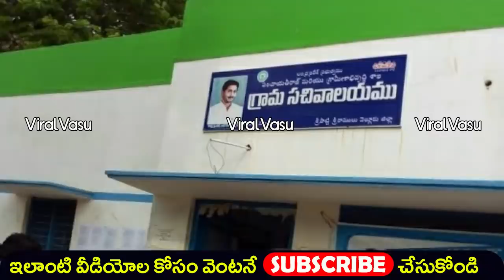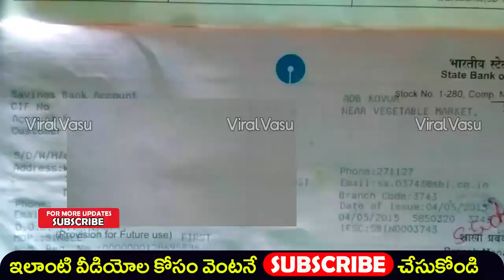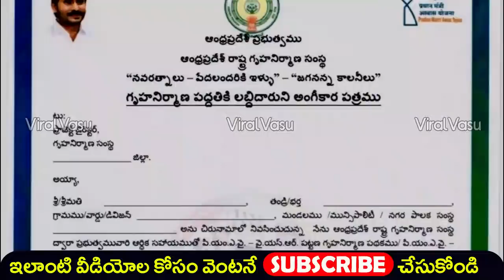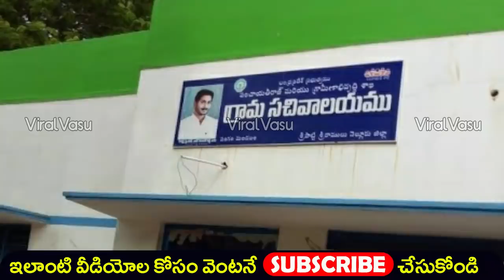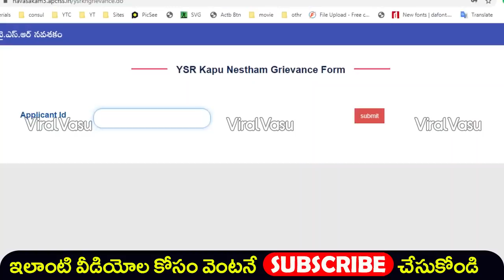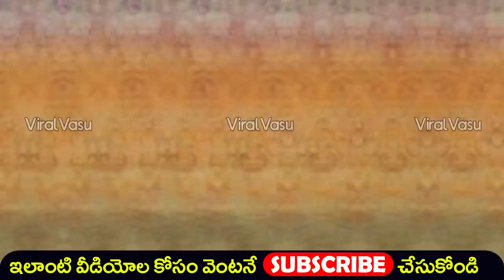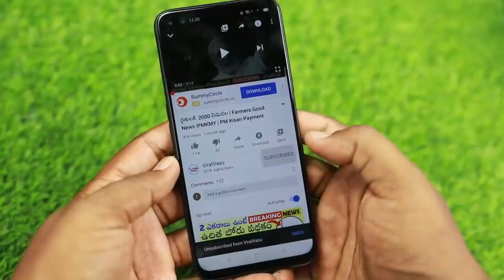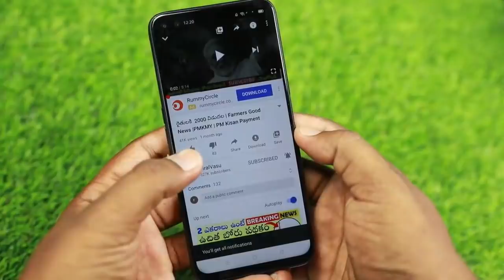కొత్త రూల్స్ ఇవే | AP July Schemes | AP Latest Schemes | Rice Card Schemes